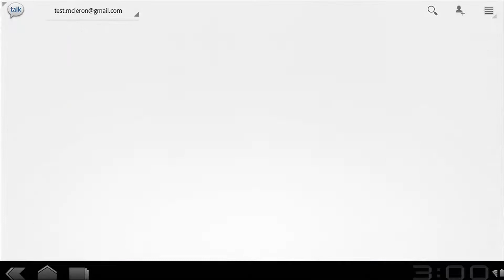Démo Gtalk Tablette T-Mobile G-Slate avec Google par LG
Gtalk sur la tablette T-Mobile G-Slate par LG sous Android Honeycomb